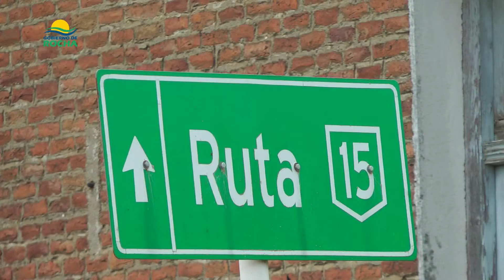Colocacación de Carpeta Asfáltica en ciudad de Rocha